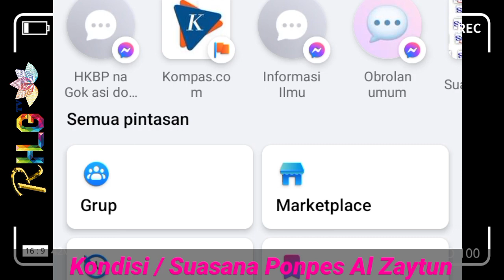🔴Suasana Ponpes Al Zaytun